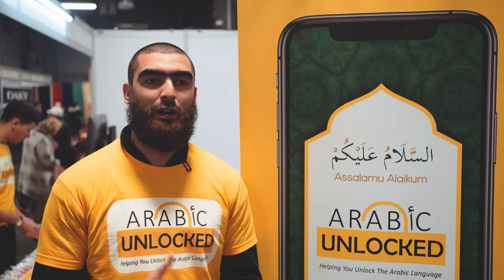MUSLIM LIFESTYLE EXPO 2019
Highlights from the Muslim Lifestyle EXpo 2019 event held at Event City in Manchester. This was a 2 day event which took place in November.